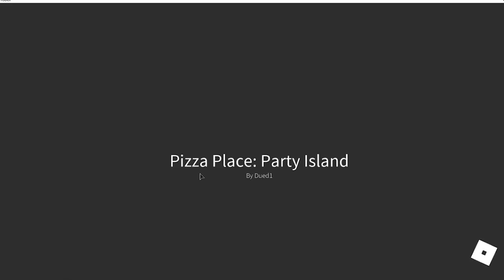A TROLLKODÓ PIZZÁS BÁCSI! Roblox Work at Pizza Place